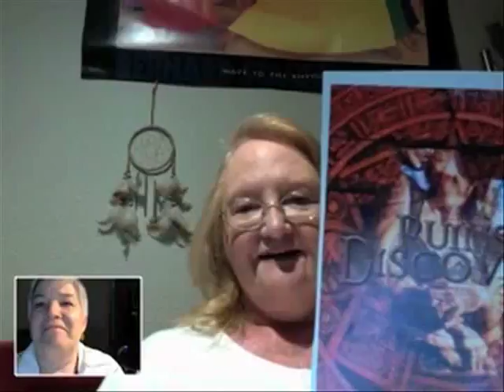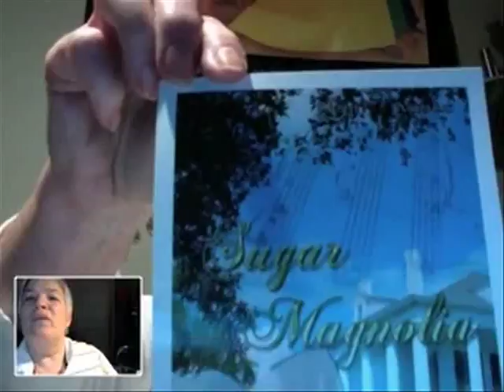Writer Groupie Episode 39 - Interview with Janie Franz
Janie Franz is the author of the Bowdancer Saga, published by Muse It Up Publishing. She came on Writer Groupie and we discussed her interesting publishing career. Great ideas here for those who want to write series books.